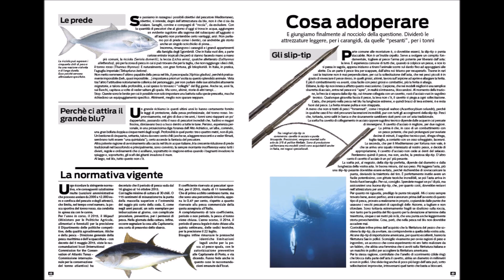Pesca sub & Apnea - Settembre 2015 anteprima articoli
Benvenuto sul canale del pescatore in apnea, il canale su YouTube con una delle più grandi collezioni di video sulla pesca subaquea in apnea. Film, documentari, tutorials a caccia di pesci mediterranei e esotici.

Welcome to my freediving spearfishing & apnea channel, the YouTube channel with the widest collection of videos about spearfishing.